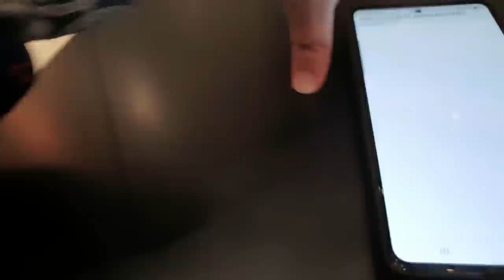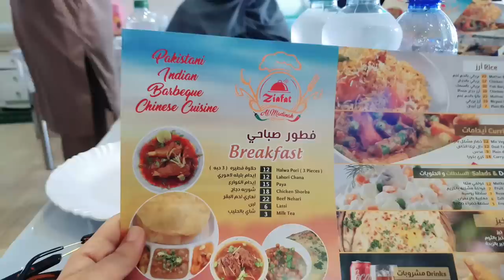Jumma Prayer in Masjid Nabawi Madinah | Roza Rasool ki Ziyarat | Full Day Vlog in Madina | Part 2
➤ Nasheed By♫
Atif Aslam